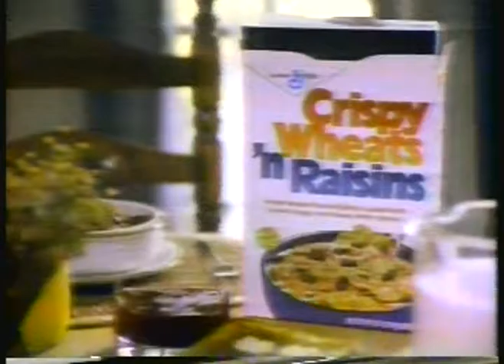TV Ads - 1983 - Movie Lone Ranger + George Brett For 7Up + Crispy Wheat & Raisins Cereal